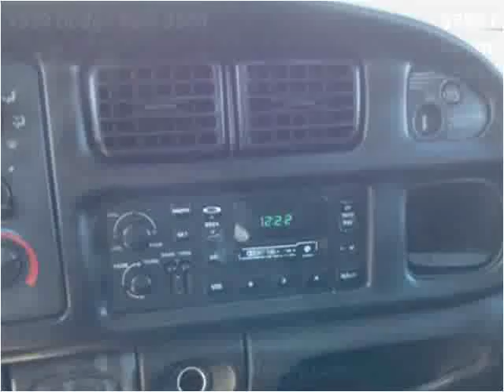1999 Dodge Ram 3500 Used Cars Cheyenne WY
This 1999 Dodge Ram 3500 is available from Zoe Auto Sales Cheyenne.